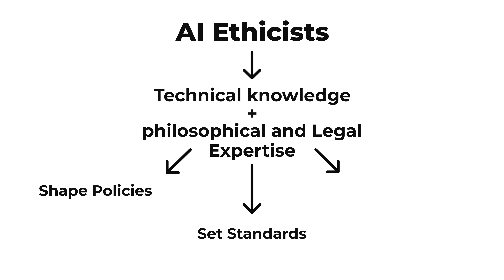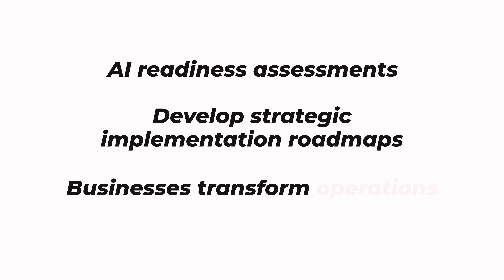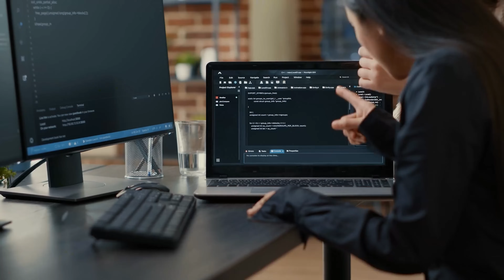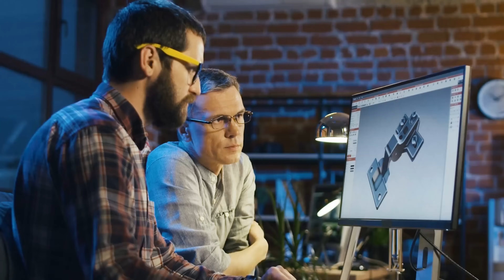The Top Ten Jobs in the AI Revolution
🚀 The AI revolution is transforming the job market faster than ever before. From machine learning to robotics and beyond, new roles are emerging across every industry—and they’re not just for coders.

Explore the top ten jobs driving this shift, each offering unique opportunities for growth, impact, and innovation. These careers reflect how AI is changing the way we work, live, and solve complex problems.

Whether it’s designing intelligent systems, guiding ethical AI development, or creating tools that reshape human creativity, these roles are at the heart of the future economy.

📈 Perfect for anyone curious about the intersection of technology and opportunity.